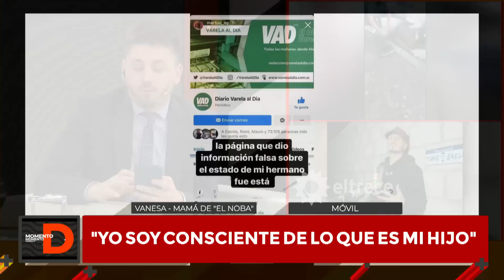La palabra de la mamá de NOBA: "Yo soy consciente de lo que es mi hijo"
Momento emitido el jueves 26 de mayo de 2022 en Momento D.